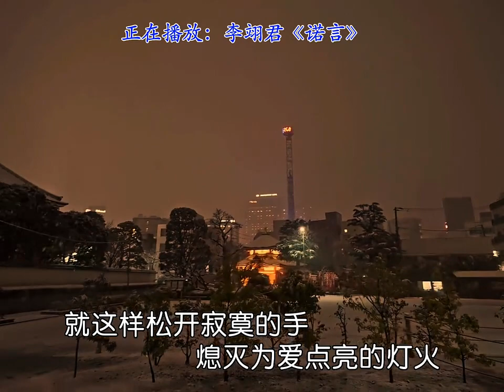《诺言》首歌一个故事